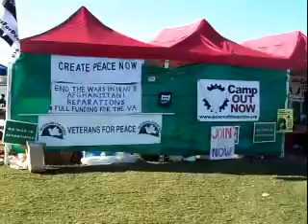part 2 of 2: ANSWER Anti-War Protest-Wash. DC -March 20, 2010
ANSWER Coalition protested the Iraq and Afghan wars in front of the White House-March 20, 2010.
Video of Cindy Sheehan's peace encampment near the Washington monument, more speakers, and the march through downtown Washington DC. This is part 2 of 2.